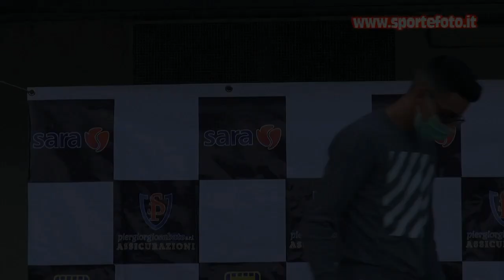Carmine Roberti - 1`mini slalom citta`di Torano Castello (CS) 25-10-20